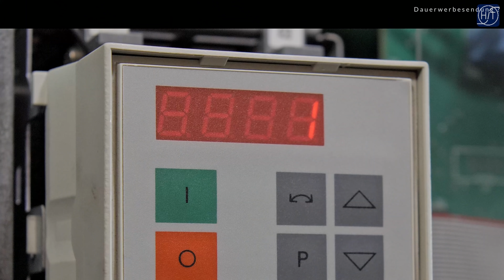Mein Abschied von Panasonic Kameras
Mein Abschied von Panasonic Kameras: Warum ich nicht mehr mit der GH-5 filme und welche Kameras sie ersetzt.

FOTOTASCHEN
Crumpler The Daily 600 Dull: wird nicht mehr hergestellt

FUJI X
Fuji 10-24mm f4.0 R OIS bei Amazon: Nutzt einfach einen der nachstehenden Links
Fuji 18-55mm f2.8-4.0 R OIS bei Amazon: Nutzt einfach einen der nachstehenden Links
Fuji 55-200mm f3.5-4.8 R OIS bei Amazon: Nutzt einfach einen der nachstehenden Links
Speicherkarten Lexar Professional 128GB SDXC UHS-II

NIKON
Nikon Z7 II

GIMBAL
Zhiyun Weebill 2
Zhiyun Crane M3
Feiyutech ak2000s
Feiyutech ak4500